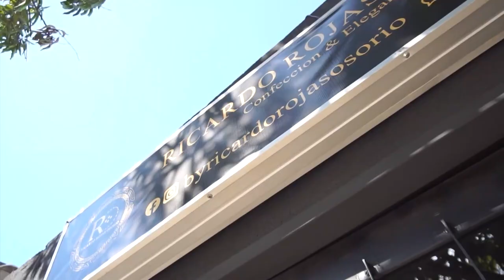HERIDO ATRACADOR EN PERSECUCIÓN POLICIAL